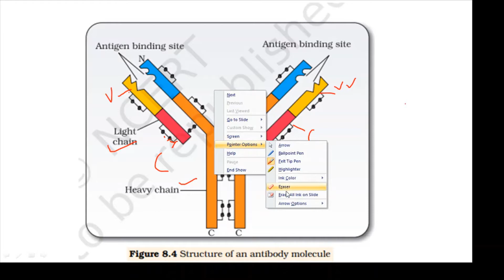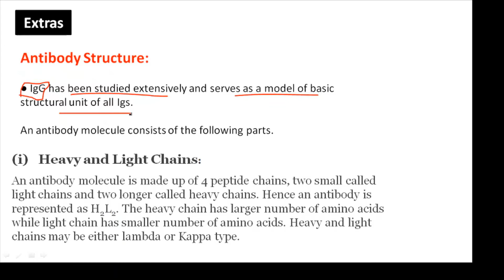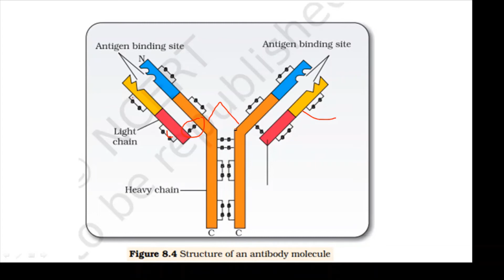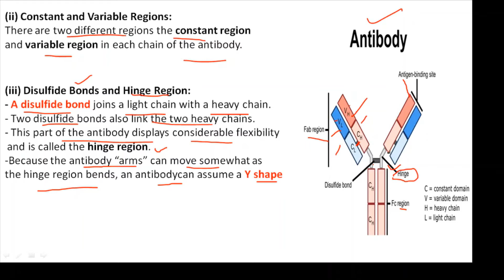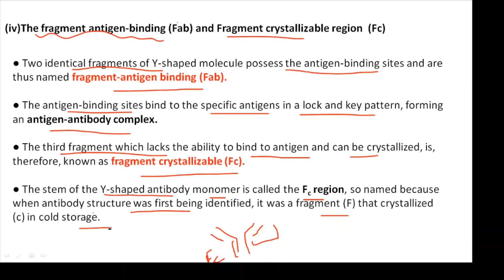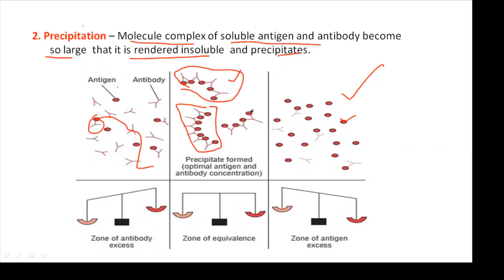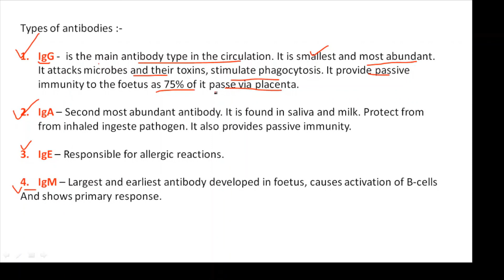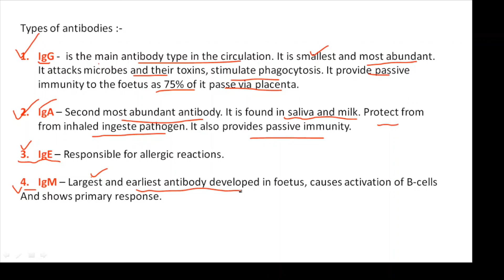Human health and diseases lecture 11